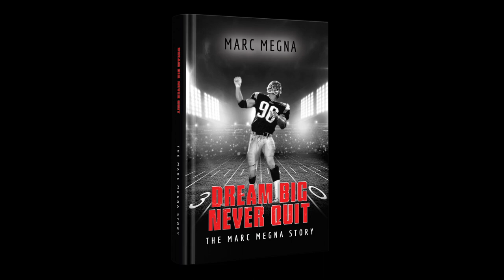Megna Method Feat Rob Gronkowski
One of the greatest tight ends to ever play the game joins Marc on the show today. What he discusses are the exact things that helped him and his teammates to win consistently week in and week out. The best part about Rob Gronkowski is not his athleticism or his football gifts, but his heart. Just before we started the show, Rob surprised one of the members (a huge Patriots fan!) of Anatomy with a surprise visit for her birthday. It completely brightened not only the Anatomy member, but the entire room. Rob knows he's blessed and his humility makes him that much more genuine.